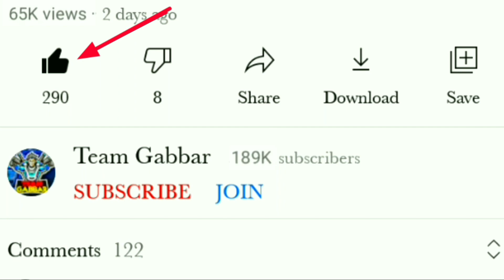NEXT MAGIC CUBE DRESS IN FREE FIRE | MAGIC CUBE NEW BUNDLE 2022 | MAGIC CUBE UPCOMING BUNDLE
free fire new magic cube bundle 2022
free fire new magic cube bundle indian server
free fire new magic cube bundle kab aayega
free fire new magic cube bundle August
free fire new magic cube bundle date